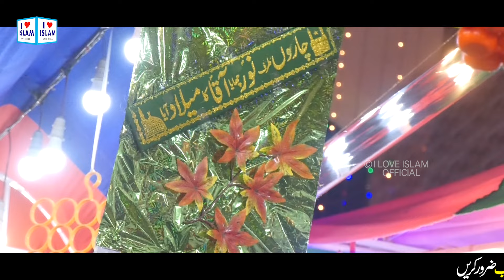Asi Aashiq haan tayo Milad Manane Aan | Aiman Faheem | Milad Naat 2024 | Naat Sharif | i Love islam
TITLE - Asi Aashiq haan tayo Milad Manane Aan
ARTIST - Aiman Faheem